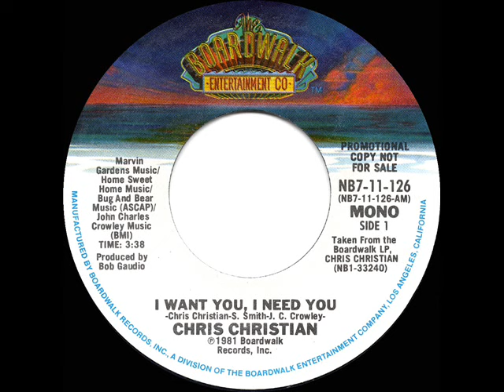1981 Chris Christian - I Want You, I Need You (mono radio promo 45)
Included as a track in his LP “Chris Christian,” this was the sole Top 40 single for the singer-songwriter and record producer, born Lon Christian Smith. Actress-singer Cheryl Ladd is heard here on backing vocal.

Pop Chart Peaks: Cash Box 36, Billboard & Record World 37 - A/C Peak: 8

Transferred from mono promo 45 single Boardwalk NB7-11-126 - I Want You, I Need You (Chris Christian-S. Smith-J.C. Crowley) by Chris Christian, produced by Bob Gaudio